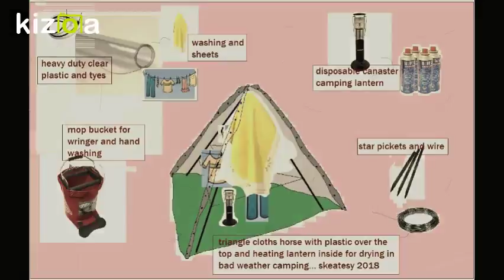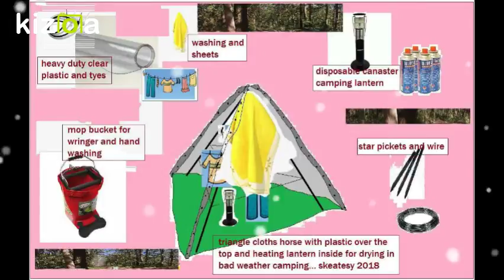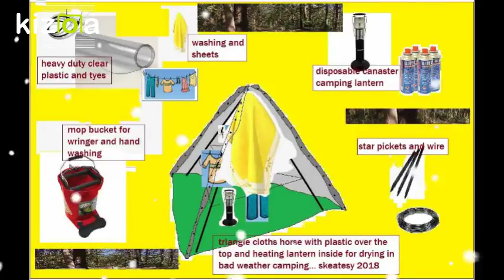Kizoa Movie - Video - Slideshow Maker: bubbygoddess bush craft cloths dryer in bad weather ... 2018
bush craft